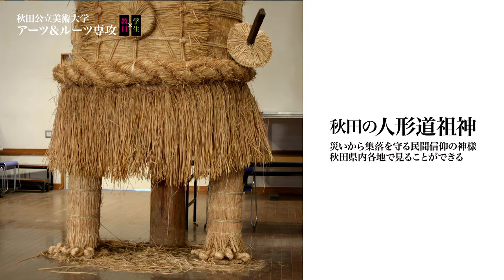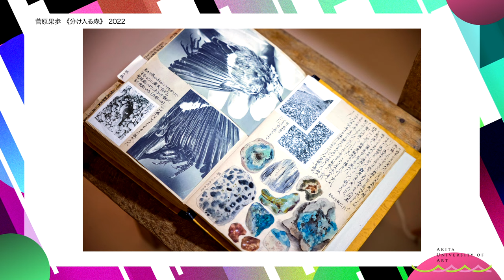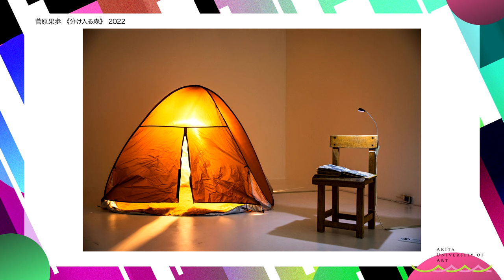AUA2023 アーツ＆ルーツ専攻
秋田公立美術大学アーツ＆ルーツ専攻「源泉（ルーツ）がどこにあるのかを真剣に考える」

専攻教員　山川冬樹准教授
専攻4年生　後藤那月さん
インタビュアー（2年生）　飯山亜月さん
制作　株式会社ヴィジュアルスペース